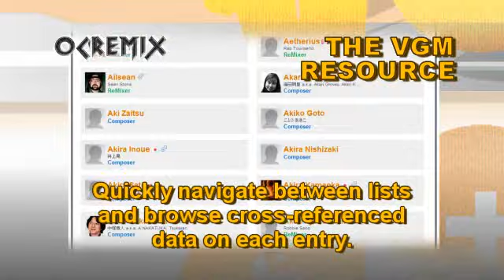OC ReMix #1214: Sonic the Hedgehog 2 'Strip Mine' [Mystic Cave Zone] by Beatdrop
• Game: Sonic the Hedgehog 2 (Sega, 1992, GEN)
• ReMixer(s): Beatdrop
• Composer(s): Masato Nakamura
• Song(s): 'Mystic Cave Zone'